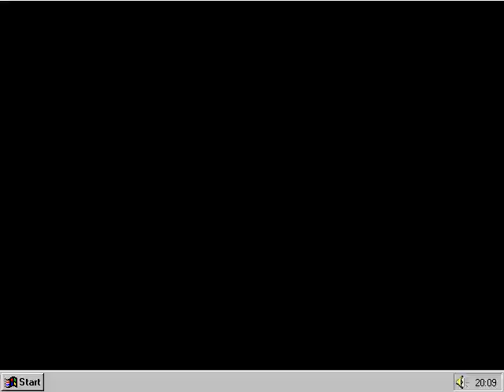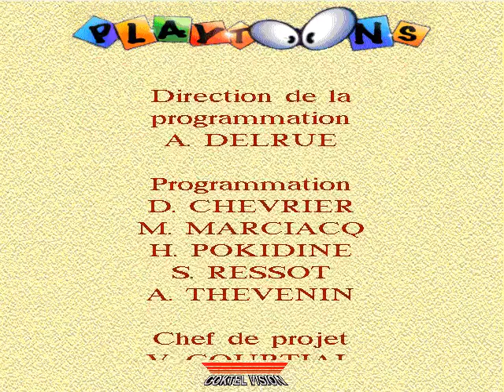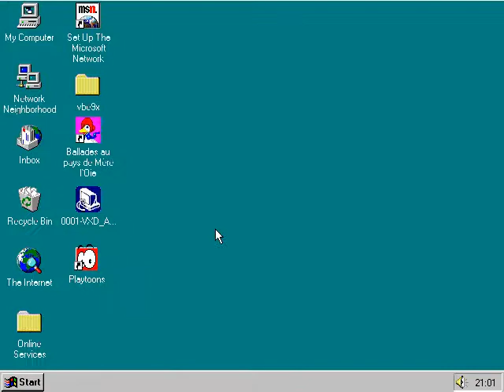Oncle Archibald Playtoons COMPLET FRANCAIS